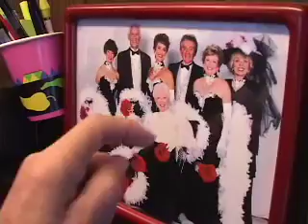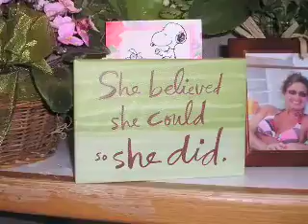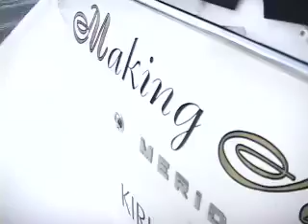faces of hope2009 -H.264 - Webcasting .mov